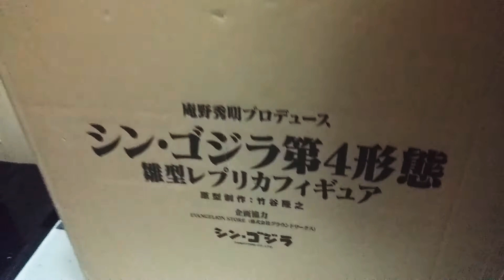신고질라 초대형 사이즈 박스!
신고질라 100만원 짜리 초대형 피규어입니다.

개봉은 나중에 장소 마련하고 하겠습니다.^^